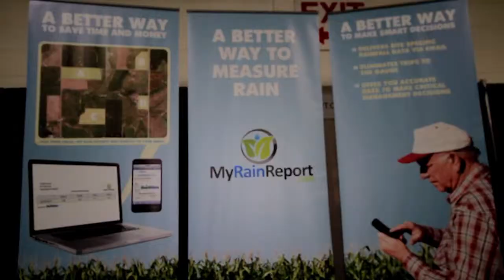Farmers search for innovative products at NFMS - Part 2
Part 2 -- FIN Senior Field Reporter Scott McPheeters and son Clark give us an aisle tour of the National Farm Machinery Show in Louisville, Feb. 15-18. In this two-part video they uncover some of the most unique and productive products featured at the show, which might otherwise be missed among over 850 exhibitors. The McPheeters are also commercial farmers from Gothenburg, Nebraska, and have tested new equipment and led seminars for Farm Industry News for many years.   (See also Part 1)